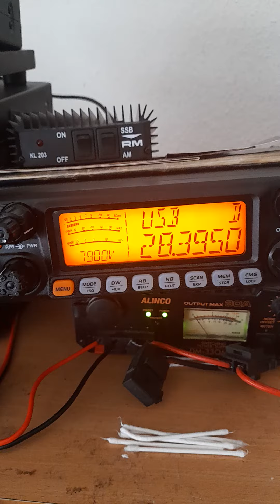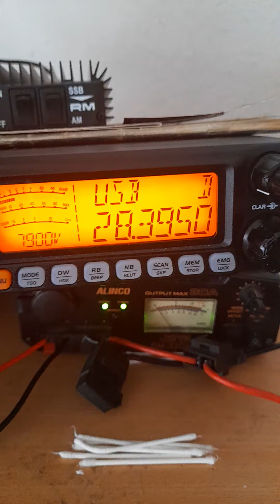CN8ZG 🇲🇦 5 7/9 know booming Sirio 5000 Dx tnx Hassan good Job bbc